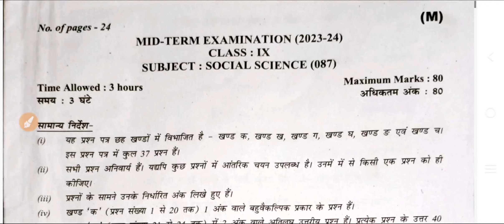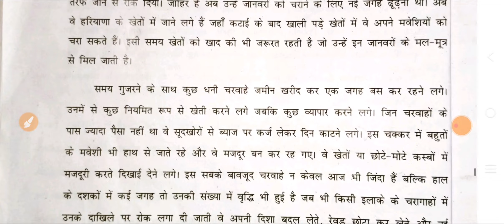Social science ll Mid Term Exam Class class 9 ll Morning Shift